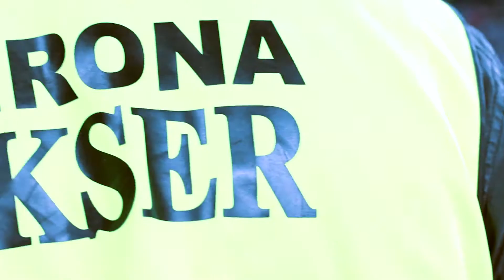DIGITAL24 i Lech Poznań i Canon 200-400 - (teaser)